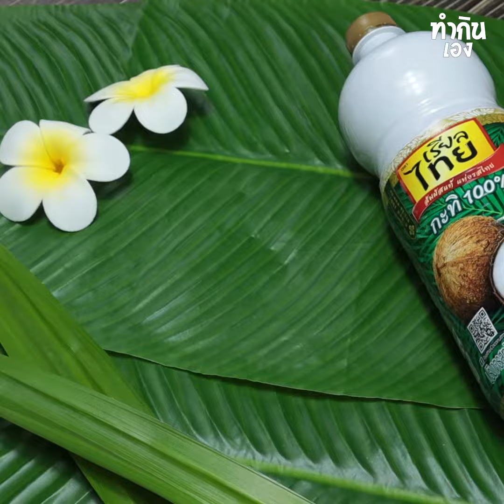แจกสูตรสาคูใบเตยกะทิสด เมนูขนมไทยแสนง่ายทำกินเองได้ที่บ้าน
แจกสูตรขนมจ้า “สาคูใบเตยกะทิสด” เมนูขนมไทยที่เราคุ้นเคยกันเป็นอย่างดี จริงๆแล้วมีวิธีทำที่ง่ายแสนง่ายใครๆก็ทำได้  แถมยังอร่อยข้นนัวมากเนื่องจากได้กะทิ 100% ตราเรียลไทย ที่เป็นหัวกะทิแท้มาใช้เป็นส่วนผสมหลัก ใช้ง่ายสะดวกซื้อเก็บไว้ได้นาน มีติดบ้านไว้เวลาอยากกินเมนูอะไรก็หยิบมาทำกินได้ตลอดเลยจ้า